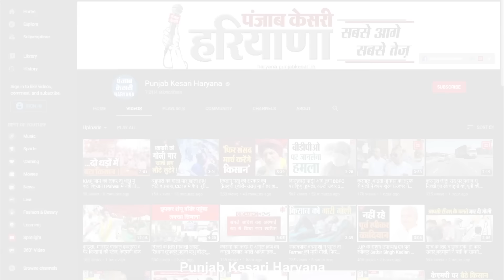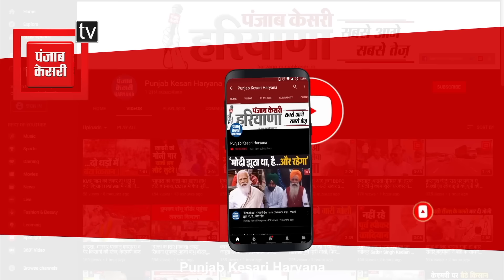Nayab Saini का ऐलान, कल 20 हजार BPL परिवारों को मिलेंगे 100-100 गज के प्लॉट...रजिस्ट्री भी होगी